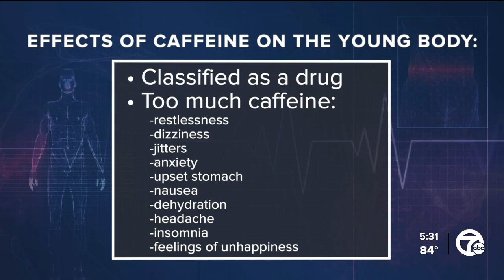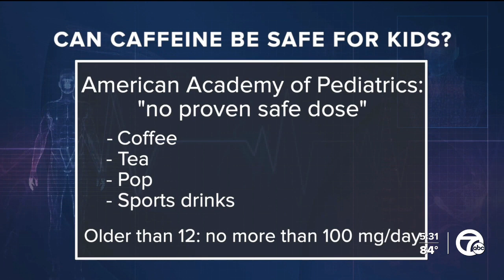PRIME energy drink may face FDA investigation over high caffeine content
In today’s Health Alert, the popular energy drink PRIME is facing heavy criticism for its high caffeine content and kid-friendly flavors.